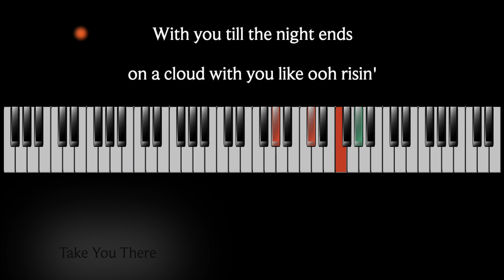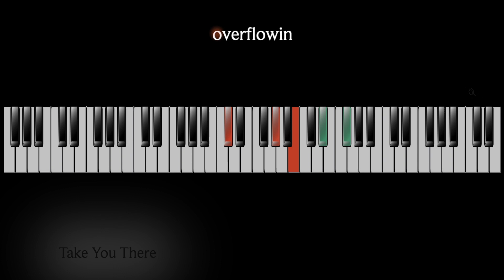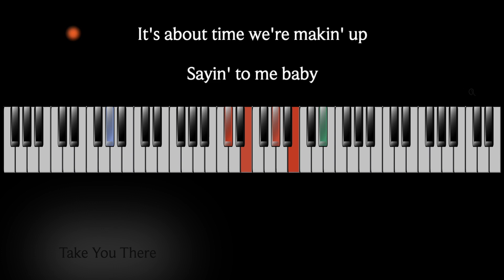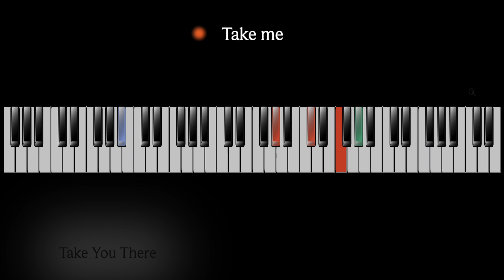Take You There | H.E.R. | Piano Tutorial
Orig. Key

Audio Interfaces I own and use

UAD Twin duo

UAD OCTO

RME Babyface Pro 2

Headphones I own and use

For mixing:
Beyer 880 pro open

For recording:
Beyer 770 closed

Monitors

Equator D5 (no longer manufactured)

Instruments I own and use

Fender guitar

Washburn Bass

Martin D. Jr.

Acoustic mic:
DPA 4099

Yamaha P255

Roland A-88

Spider Capo

Shubb capo

Tube Preamp.

Tube Amp.

Software I own and use

Mac book pro
(2015 version) still in use b/c of graphic card.

Mac mini

Logic Pro X

Native instrumenta

Integra 7

Apple Motion 5 for graphic fun

You are welcome to use the covers I post on YouTube, as backing track for you own cover on YouTube.

Please don't post my work on SMULE sites/apps.
SMULE has a budget to pay for music,
but they don't have to if you provide the content.